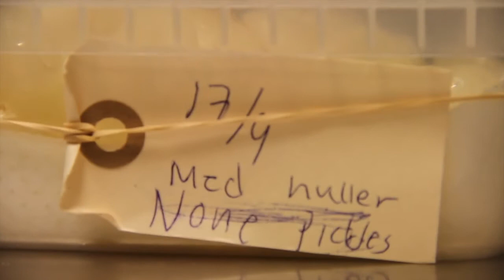Nimb Louise a main course and a dessert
Restaurant Nimb Louise